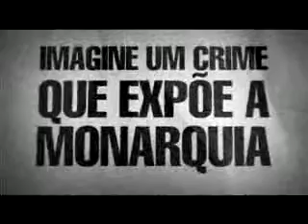Movie Express - Efeito Dominó